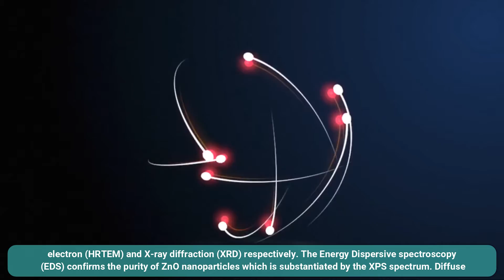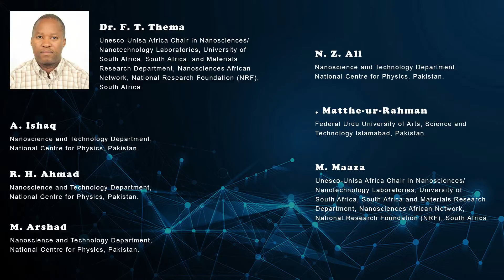ZnO Doped Graphite Nanocomposite via Agathosma Betulina Natural Extract with Improved Bandgap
ZnO Doped Graphite Nanocomposite via Agathosma Betulina Natural Extract with Improved Bandgap and Electrical Conductivity: Experimental Investigation